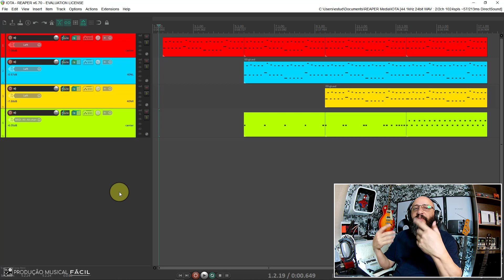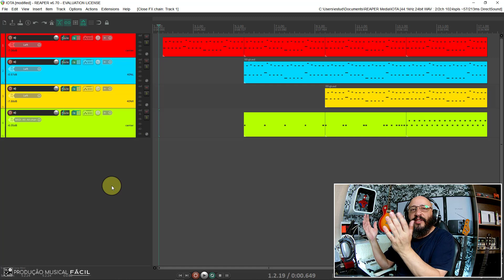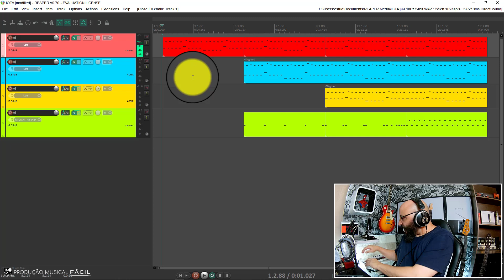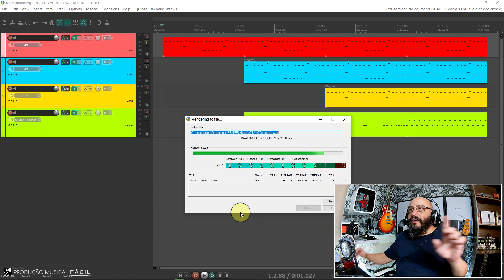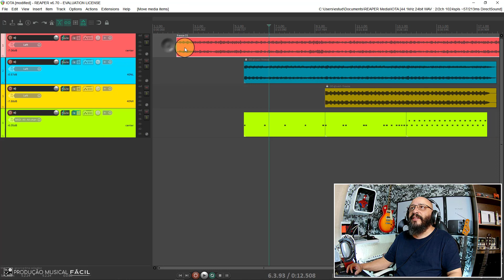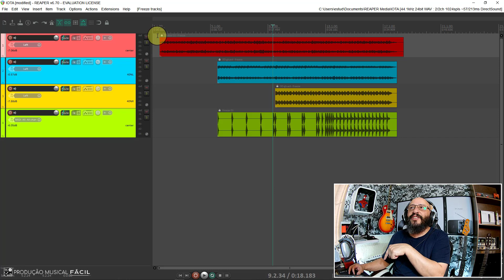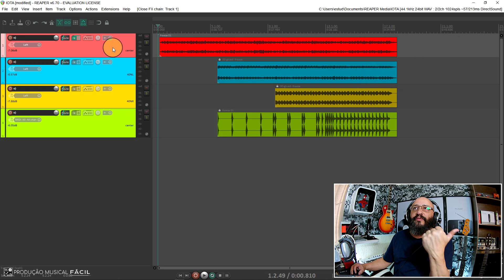Resolva REAPER travando com muitos VSTs e PLUGINS / AssimFicaFácil N°3 /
【🔴  "Hoje no nosso Quadro "ASSIM FICA FÀCIL" vamos ver como deixar o Reaper um pouco mais leve para quem tem Computador com poucos Gigas de Ram"

00:00 - Apresentação do Tema do Vídeo
00:47 - Site Produção Musical Fácil tudo Grátis
02:19 - Curso "Conceito Mix" - Produção Musical - Mixagem - Masterização e Mentorias em Vídeo!
04:38 - Renderizando Trilhas
08:15 - Travando Trilhas para não serem Alteradas
09:09 - Colocando Plugin e renderizando
10:34 - Considerações Finais

⚠️♻️ PROFISSIONAL QUALIFICADO ♻️⚠️